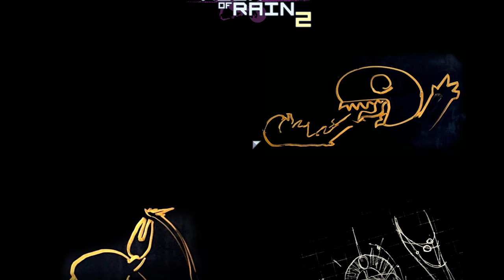TildeShambles - Risk Of Rain 2: Seekers Of The Storm - Part 4